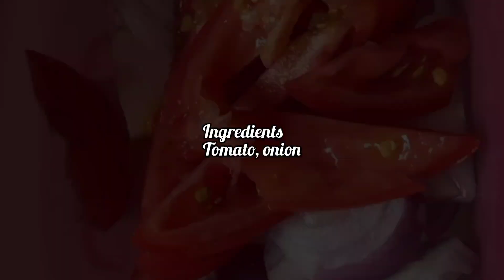Cooking Mushroom cheese Curry||must watch video😅